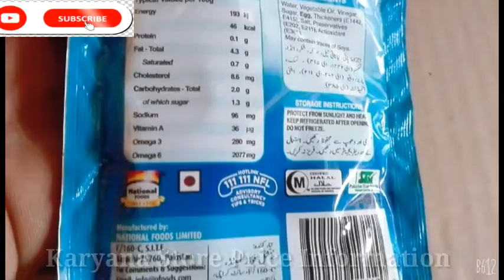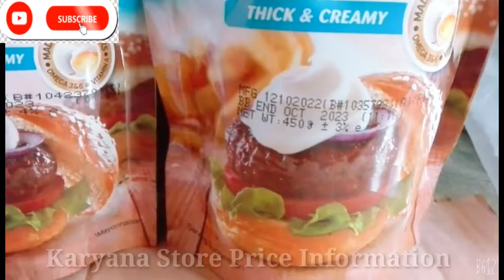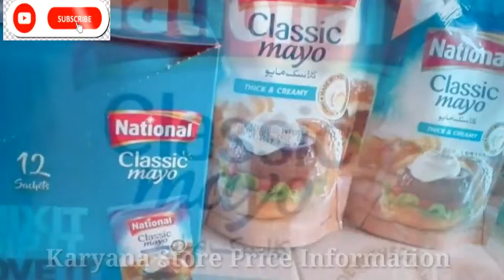National Classic Mayo ¥ Thich & Creamy !450g 200g 40g New Wholesale prize Update Urdu Pakistan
¥Mayo Price Review
Mix it,Dip it,Love it Ad
Today New Prizes National Classic Mayo Thick&Creamy
Pakistani mayo Classic National
Mayo Neez
mayo Classic National Products Pakistan